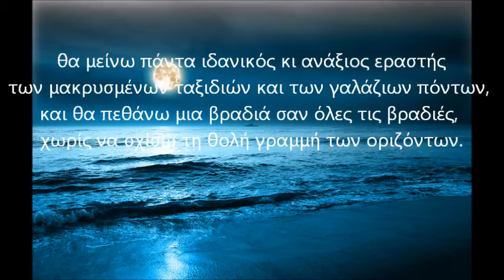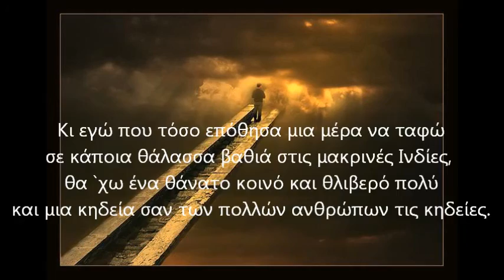ΝΙΚΟΣ ΚΑΒΒΑΔΙΑΣ - MAL DU DEPART (Ιδανικός κι ανάξιος εραστής)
ΑΚΟΥΣΤΕ...
... μέσα από τον αξεπέραστο ποιητικό λόγο του Νίκου Καββαδία πώς περιγράφεται η εμμονική αγάπη ενός ανθρώπου στη θάλασσα, στα μακρινά ταξίδια, στη φυγή...!!!